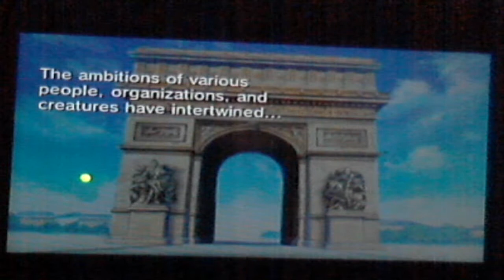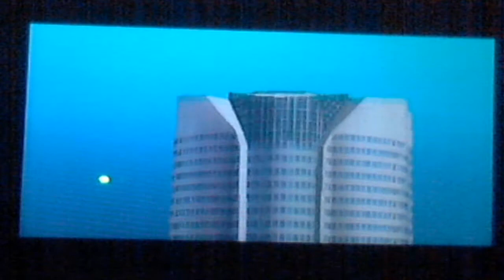lets play project x zone part 1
hey guys welcome to my new lp! hope u enjoy this big mashup of amazing
game characters!